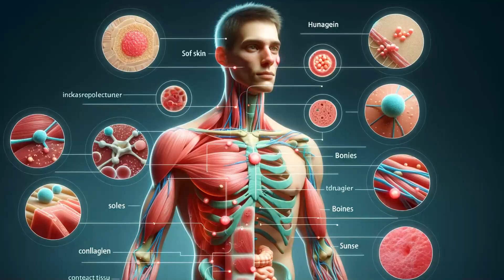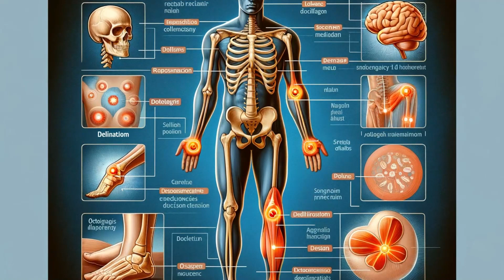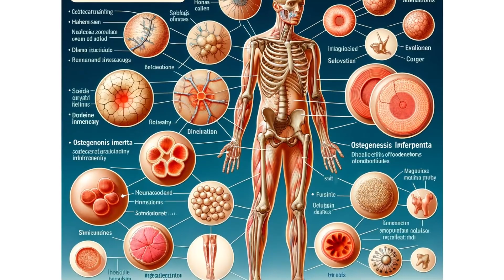What is Collagen ?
Unlock Youth: The Power of Collagen Explained

Dive into the world of collagen with our in-depth exploration of its powerful benefits for health and beauty. Collagen is the unsung hero of our body's structure, the secret behind youthful skin, strong bones, and overall vitality. In this video, we uncover the science of collagen, its abundant presence in our bodies, and how it supports everything from our skin to our joints.

Discover how collagen production decreases with age and what you can do to support your body's collagen levels through diet and lifestyle. Learn about the medical marvels of collagen in treatments and supplements, and understand the consequences of collagen deficiency.

Whether you're looking to turn back the clock on aging or strengthen your body's natural resilience, this video is your ultimate guide to collagen and its transformative effects.

 Introduction to Collagen
 Understanding Collagen's Role
 The Abundance of Collagen
Unique Properties of Collagen
Collagen and Aging
 Medical Uses of Collagen
Collagen Deficiency Issues
Natural Collagen Boosting

collagen benefits for skin
Collagen peptides benefit
"Benefits of collagen supplements
Collagen powder benefits
Liquid collagen benefits
Collagen benefits for men
Marine collagen benefits
Collagen supplement benefits
Collagen pills benefits
Benefits of taking collagen
Collagen drinks benefits